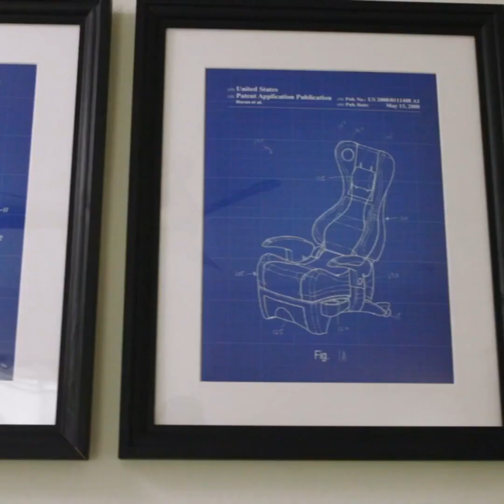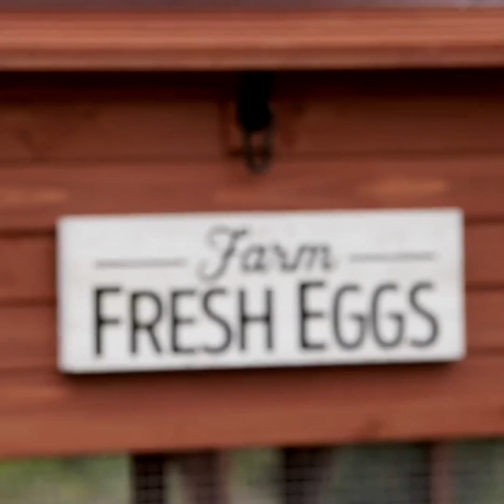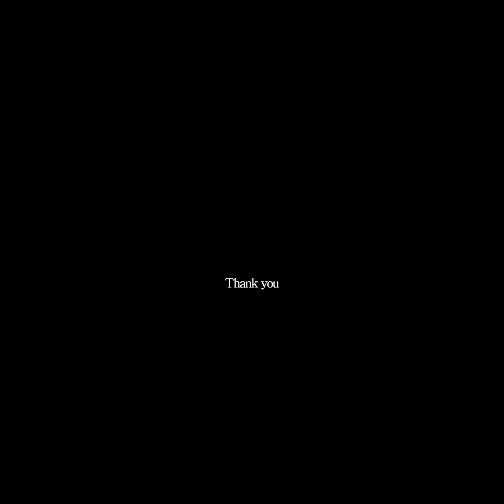Dream Home House Tour part 4